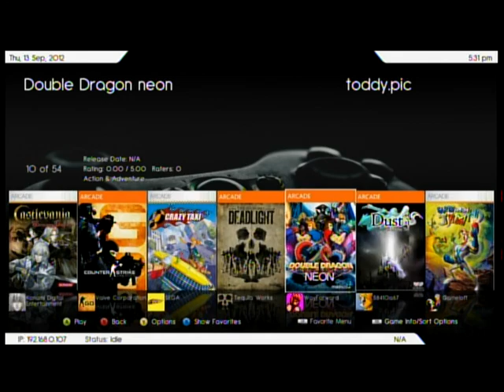Double Dragon Neon Gameplay